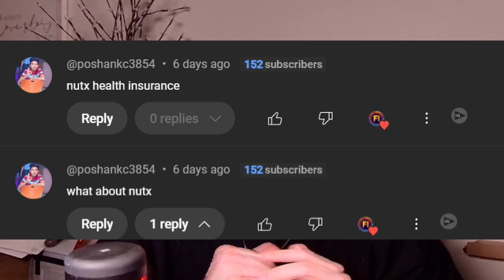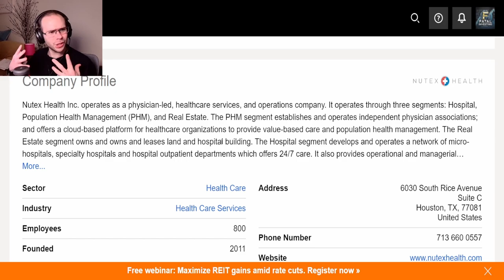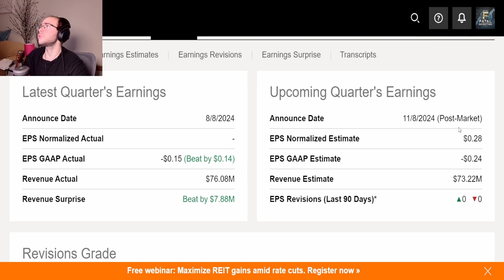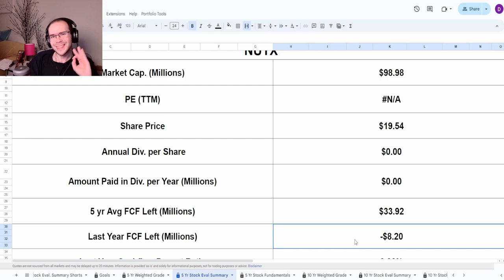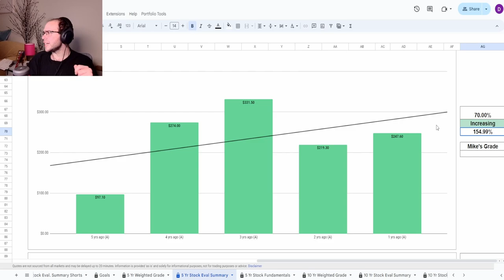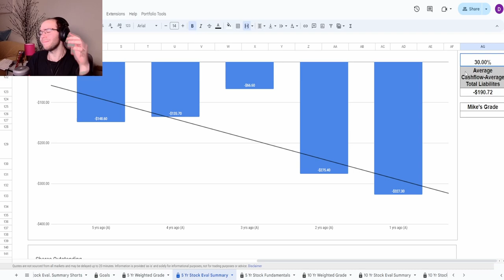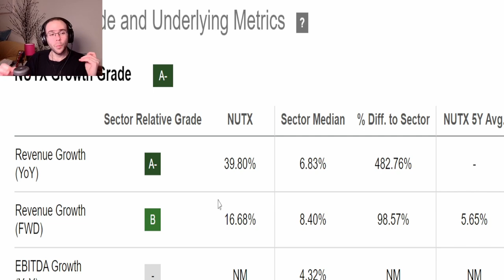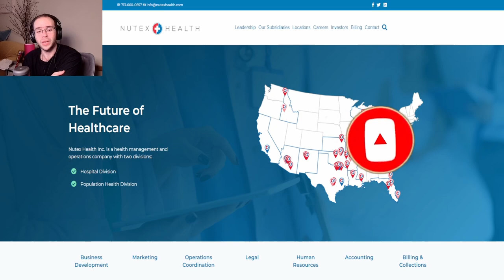Is Combining REIT and Insurance the Future of Wealth Building? $NUTX